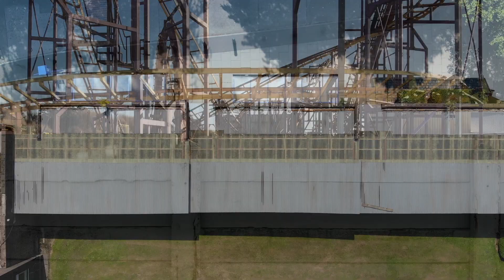DJI Mavic Air Drone Highlights Footage - 60 FPS -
i've had this drone for just over a year and it never lets me down one of the best drones i've owned.

just a short ungraded video showing it off

this little workhorse gets used nowadays only for intros,outros etc

this thing even survived storm dennis back in feb 2020!

in this video there are scenes from camelot theme park when the knightmare was getting torn down back in feb 2020

alton towers post lockdown

the area of sandymoor,runcorn,cheshire etc.

southport and ladybower dam

the mavic air...

The DJI Mavic Air has a weight of less than 16 ounces, is small is size and very sleek. It folds up neatly and is easy to carry. For it’s size, the Mavic Air is packed with a lot of amazing new technology.

DJI have created a fun quadcopter, which is easy to fly. It has some exceptional technologies such as smart hand gesture recognition, 3 axis gimbal, 4k camera, 3 directions of obstacle detection sensing.  The Mavic Air follow me active tracking of people or objects is more advanced than the Spark or Mavic Pro.

The camera and intelligent flight modes allow you to take quick shots from different angles.  The Mavic Air can take 4 different types of Panorama shots and has an intelligent exposure system to help you get the lighting just perfect in your aerial photos.

The Mavic Air flies for 21 minutes with a video transmission of 4 km (2.48 miles).  It’s has a 10 km max flight range without wind and has a max height above sea level of 5 km (3.1 mile)